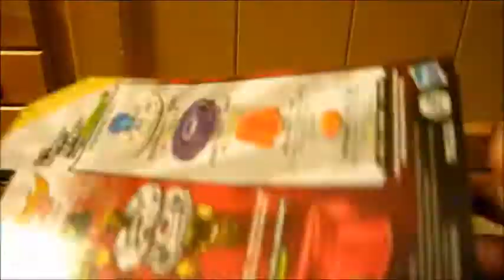Beyblade EB3 asks you: What do you want beybladee related do you want me to post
Put your suggestions in the comments below! :)